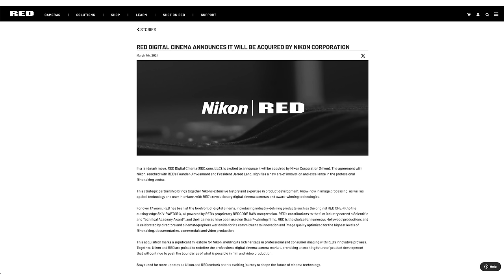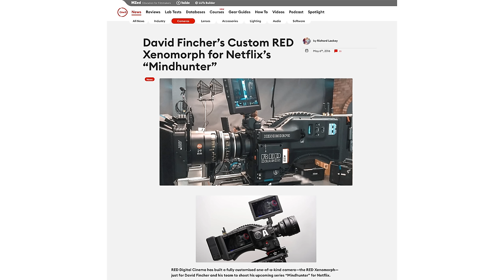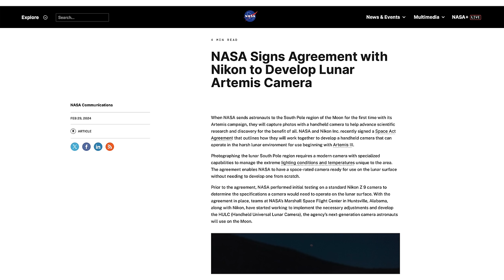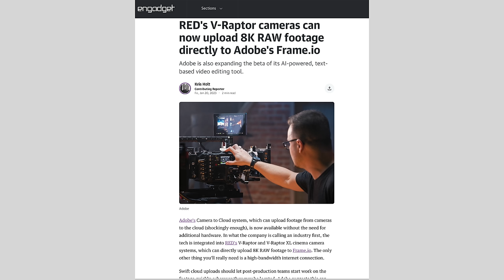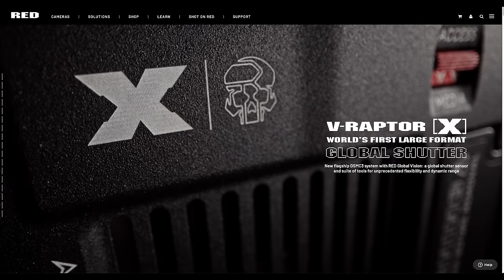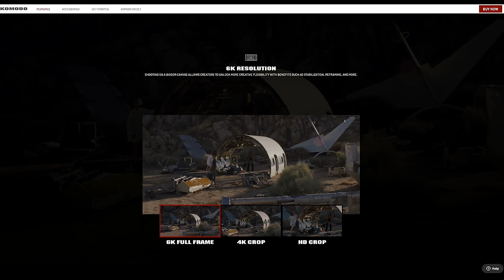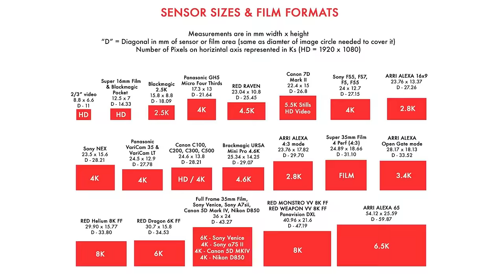MUST WATCH Chat | Industry Insider - RED/Nikon | Who Are RED, What Are RED & Much More! | Matt Irwin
The purchase of RED by Nikon continues to amaze, with the scale, secrecy and sheer potential of what might happen over the next few years.  I talk with industry insider Quentin Peel from Blonde Robot who look after RED here in Australia.  Quentin rocks, we have a great chat covering a wide range of topics.

00:00 Intro
00:10 Quentin Peel and Blonder Robot
00:30 Alot going on for Red
00:50 The start of Red - Jim Jannard
01:00 Red changed the game
01:40 Awesome RED 8K GLOBAL launch event Australia
02:15 RED in space !!!
02:30 Custom made RED cameras, Micheal Bay and David Fincher
03:20 Jarred Land, Nikon and Red are disruptors
03:40 RED work on the biggest films
04:30 RED’s workflow
04:55 RED send RAW footage over the web
05:45 Virtual production and RED
07:57 RED 8K GLOBAL camera, in detail
08:45 KOMODO first 6k GLOBAL from RED
09:30 Why is the KOMODO such a success
10:20 V-Raptor 8K Vista VIsion
10:50 Testing the extended highlights
11:00 RED sensors nobody else has made a sensor like this?
12:09 $40 million to make one processor !!!
12:30 Where does Red innovation come from?
13:25 I will be using a RED camera !!!
14:33 Nikon / RED let’s talk !
15:15 Excellent Business decision
15:25 How much is RED selling for?
16:00 Will Nikon change things within RED?
18:30 Do RED make lenses?
18:45 Nikon lenses have been used in the industry for decades
19:10 Nikon will let RED be RED
19:30 ZED mount RED mount
21:35 Which RED will I shoot?